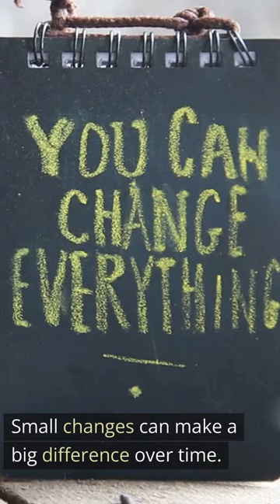eating Well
Eat well
A healthy diet is essential for good health, but that doesn't mean you have to give up all your favorite foods. Start by incorporating more fruits, vegetables, and whole grains into your meals, and try to limit your intake of processed and sugary foods. Small changes can make a big difference over time.